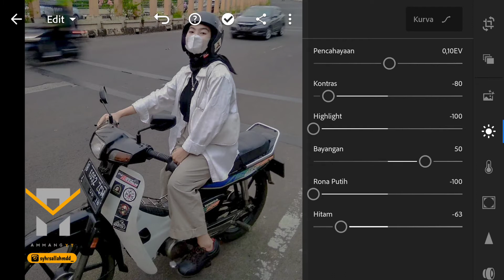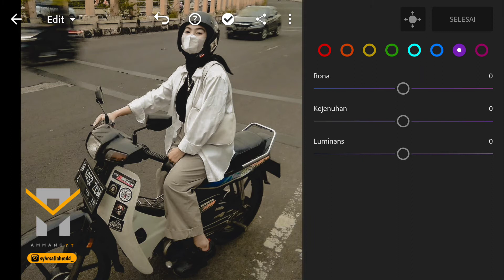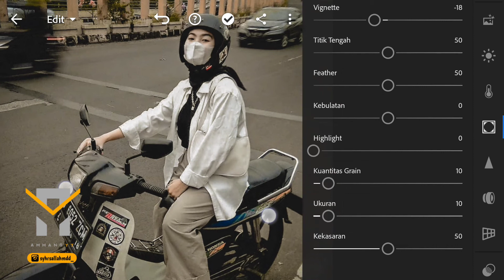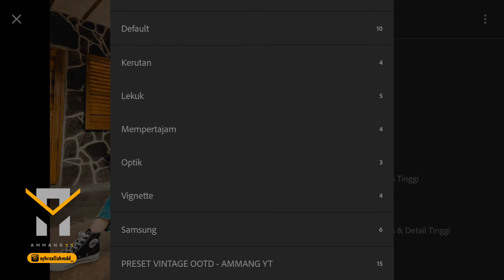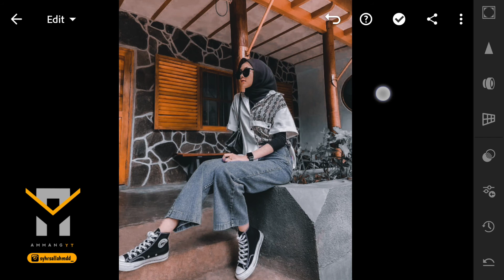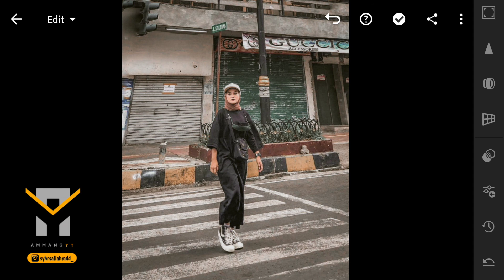NICE😋 15 PRESET SELEBGRAM VINTAGE OOTD | FREE PRESET XMP & DNG | PRESET LIGHTROOM TERBARU 2021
NONTON TERUSS YAHHH.

SEMOGAH BERMANFAAT DAN JAGA KESEHATAN KALIAN:)

⚠️PERHATIKAN INI⚠️
CONTOH PASSWORD:
PW 1: 01**
PW 2: **10
GABUNG PW 1 DAN PW 2
JADI PASSWORD YANG BENAR: 0110
💡INFO PASSWORD AKAN MUNCUL DI POJOK  KANAN ATAS SEBAGAI REKOMENDASI VIDEO, INGAT NONTON SECARA ONLINE, JIKA OFFLINE PASSWORD TIDAK AKAN MUNCUL.

Yuk Di Follow @syhrsallahmdd_